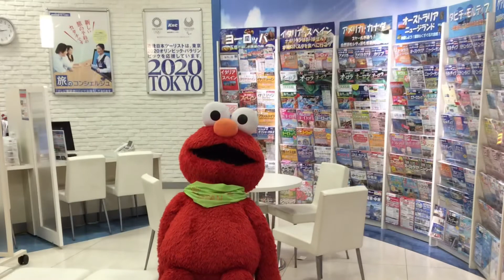Jean Françaix / Divertimento-2 2021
Selmer1064